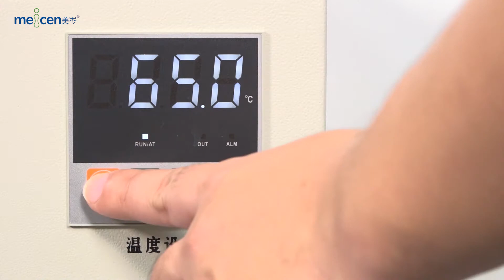Meicen U-type Violet Thermoplastic Masks Reinforced For Radiotherapy 's Training Video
Meicen U-type  Violet Thermoplastics are made from a new, premium thermoplastic material clinically designed for optimal moulding time and patients comfort with extremely low shrinkage rate and non-sticky surface. Excellent patient experience is all we striving for throughout the entire process. Special designs are available upon request to meet diffferent manufacturers’ baseplates compatible needs.